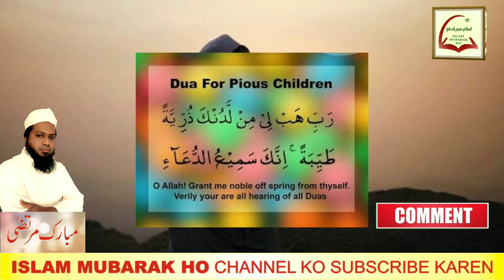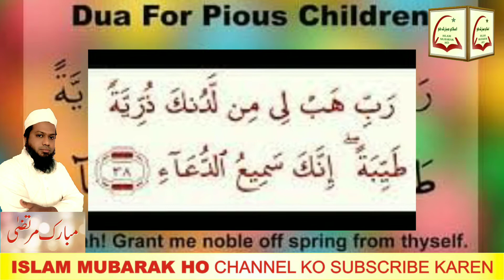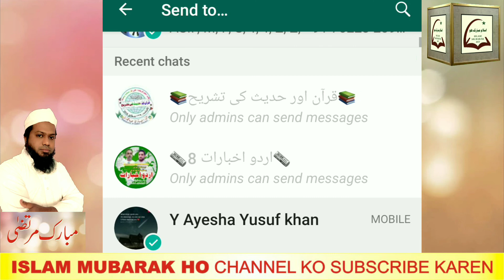Sirf 5 Minute Ka Madrasa | 230 | 20 Shaban | Shaban ul Muazzam | Urdu | Hindi | Islamic Class